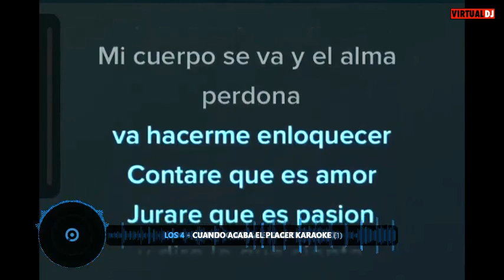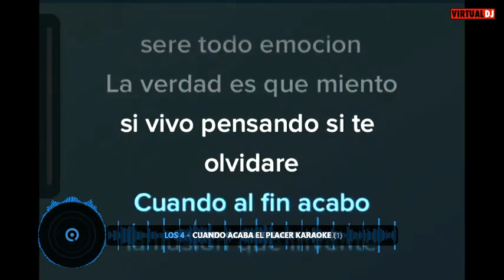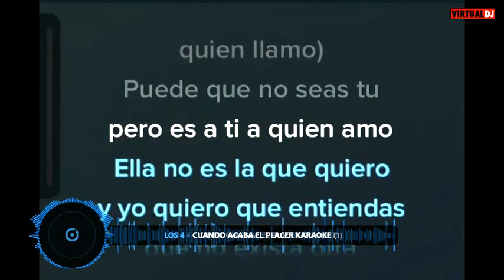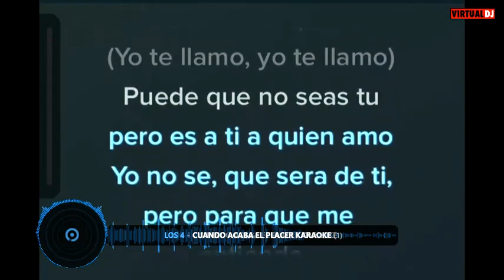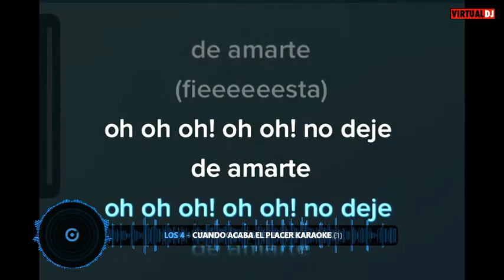LOS 4 CUANDO ACABA EL PLACER KARAOKE SALSA TONO ALTO F#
CECIMOORE KARAOKE TONO MUJER F# CUANDO ACABA EL PLACER SALSA